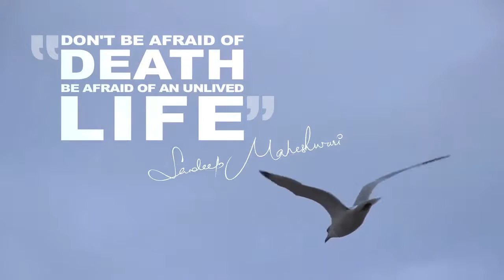Aaj Mein Jeena Seekho - By Sandeep Maheshwari - All In One